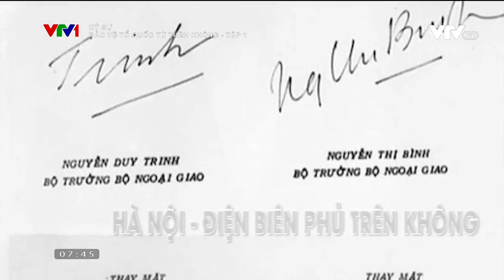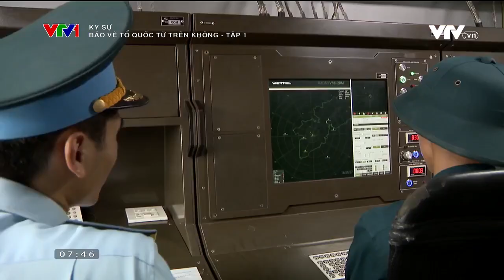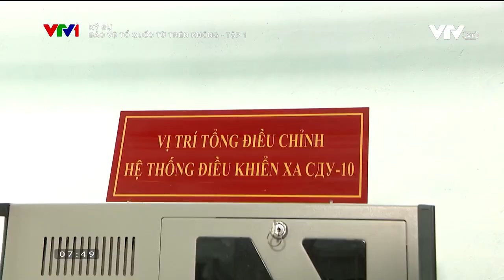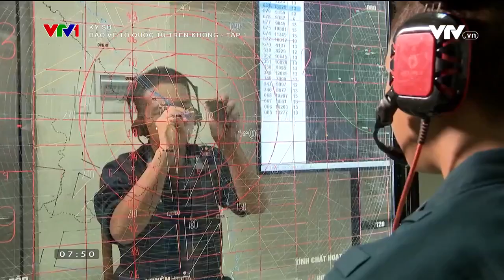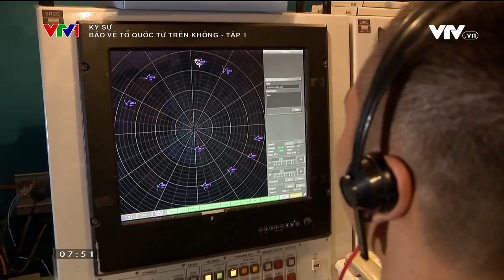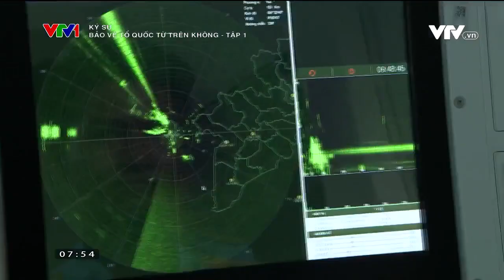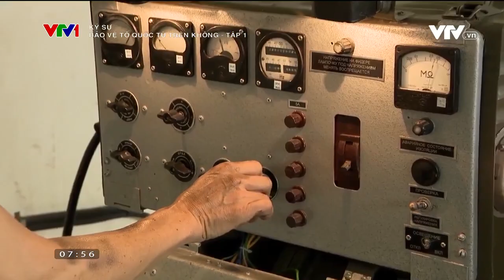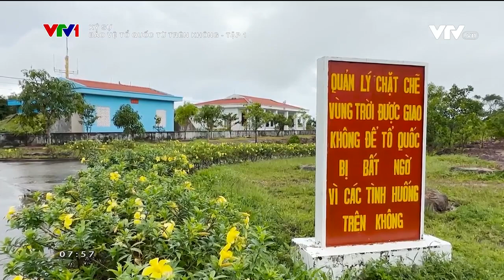60 năm Quân chủng Phòng không Không quân - Bảo vệ Tổ quốc từ trên không - Tập 1 - Mắt thần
60 năm Quân chủng Phòng không Không quân - Bảo vệ Tổ quốc từ trên không - Tập 1 - Mắt thần.

Quân chủng Phòng không - Không quân - Bảo vệ Tổ quốc từ trên không  - Rồng lửa.

60 năm xây dựng, chiến đấu và phát triển, các thế hệ cán bộ, chiến sỹ quân chủng phòng không - không quân đã anh dũng chiến đấu, lập nhiều chiến công xuất sắc, góp phần làm nên thắng lợi trong hai cuộc kháng chiến chống Thực dân Pháp và Đế quốc Mỹ. Đỉnh cao là chiến thắng chiến dịch phòng không tháng 12 năm 1972, buộc Mỹ phải ký hiệp định Paris, chấm dứt chiến tranh, lập lại hoà bình ở Việt Nam. Những chiến công trên bầu trời miền bắc,trong nhiều chiến dịch lớn trên chiến trường miền Nam, quân chủng đã bắn rơi hàng ngàn máy bay hiện đại của Mỹ, bắt sống nhiều giặc lái, góp phần vào thắng lợi giải phóng miến Nam, thống nhất đất nước. Càng trong gian khổ, ác liệt, chủ nghĩa anh hùng cách mạng càng được phát huy cao độ làm ngời sáng phẩm chất cao cả, đáng quý của bộ đội Cụ Hồ. Người chiến sỹ Phòng không Không quân ưu tú trên mặt trận đối không.

Tiếp tục phát huy truyền thống đơn vị anh hùng lực lượng vũ trang nhân dân, cán bộ chiến sỹ quân chủng đã và đang tập trung xây dựng lực lượng tiến thẳng lên hiện đại, chủ động bảo vệ tổ quôc từ sớm từ xa, không để tổ quốc bị bất ngờ từ trên không.

Chào mừng kỷ niệm 60 năm Ngày truyền thống Quân chủng Phòng không - Không quân.

Source image in video: Vietnam's People Air Force and Air Defense Force.